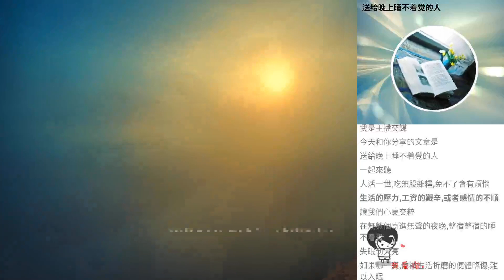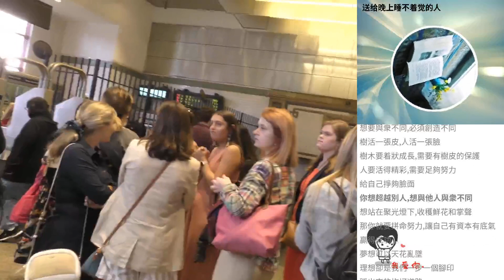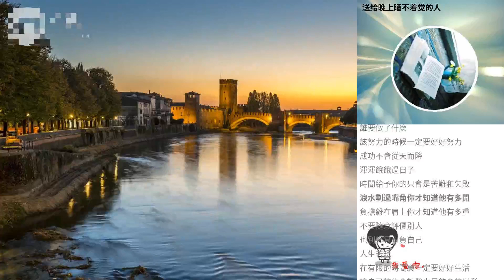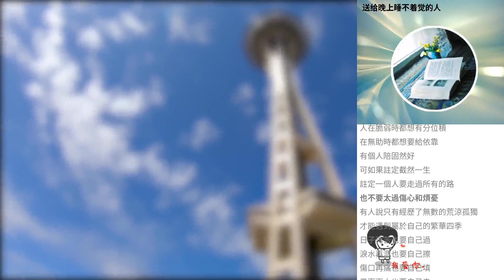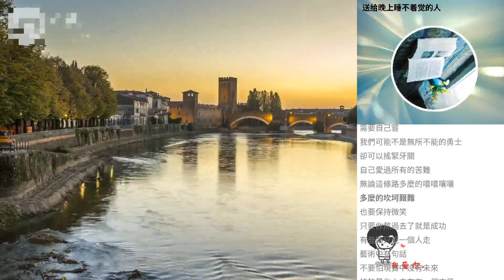送給晚上睡不著覺的人